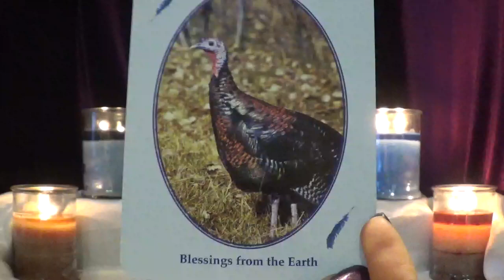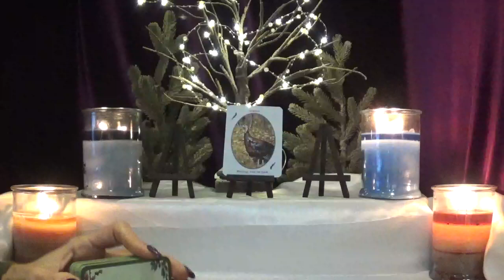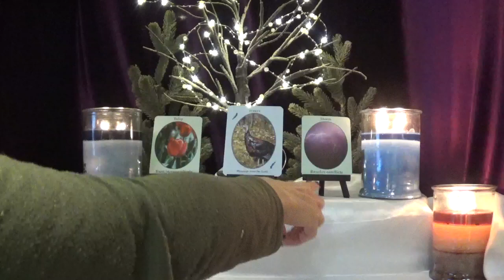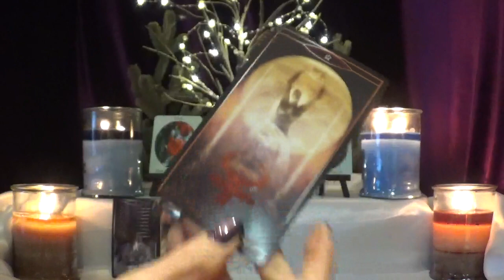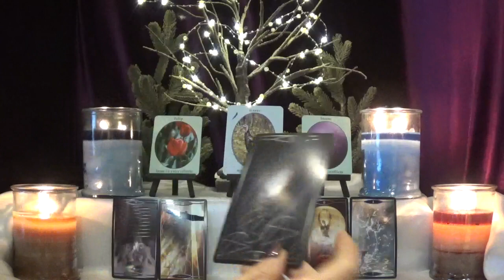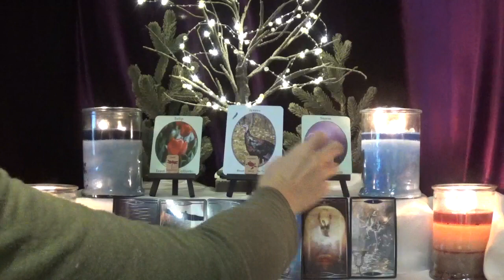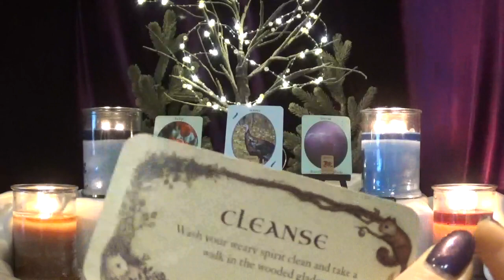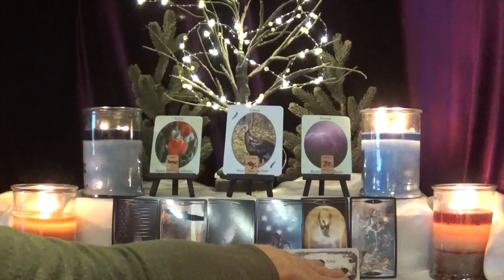Aquarius ~ Blessings & healing...finally! ~ Weekly Tarotscope Dec 2nd - 8th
Decks Used
1. Feathered Omens Oracle
2. The Nature-Speak Oracle
3. Quantum Tarot
4. Animals Speak Runes
5. Whispering Woods